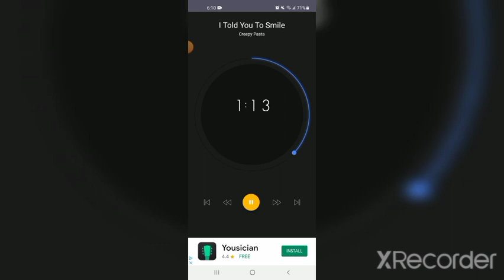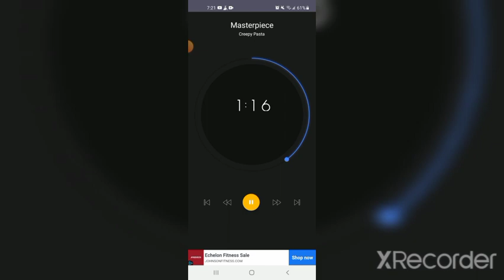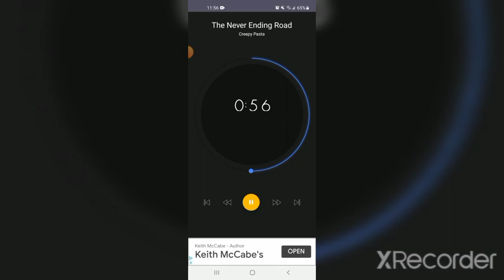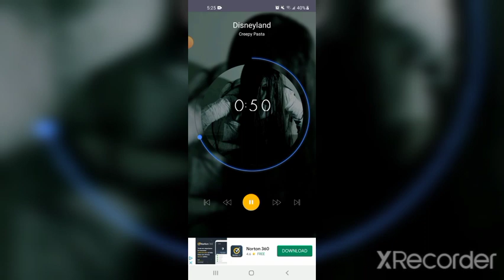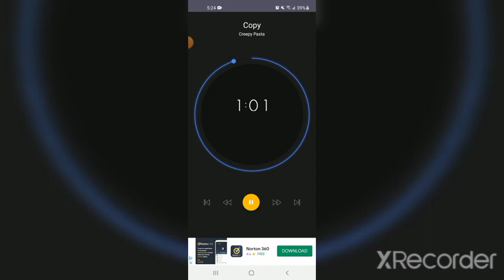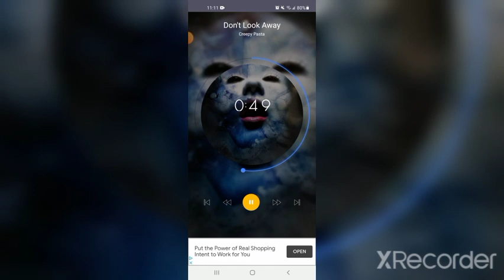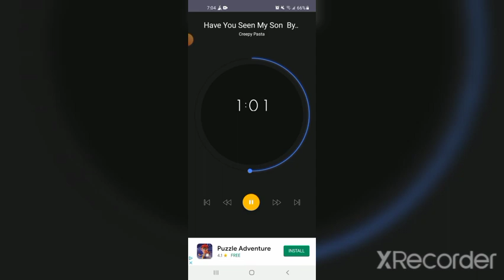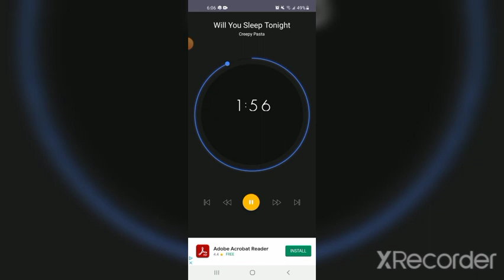11 in 1 creepypasta stories